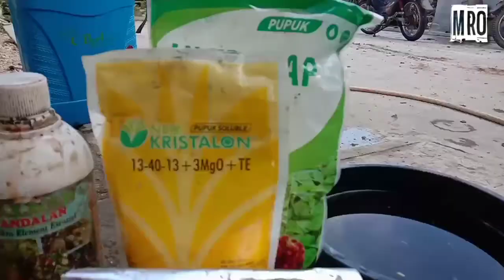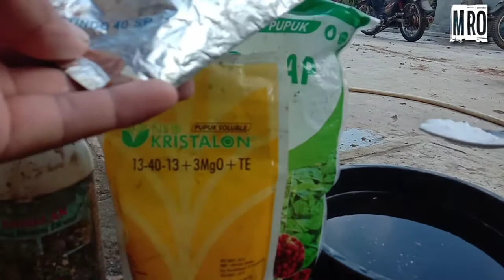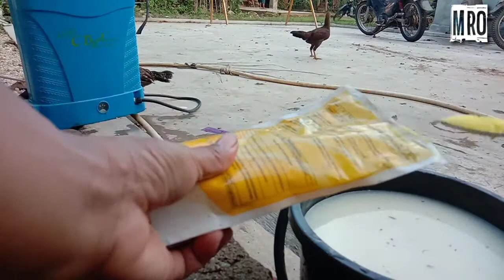Pengendalian Hama Bibit Sawit umur 5 bulan & sajian nutrisi nya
#bibit sawit PPKS Medan
bibit sawit PPKS original
bibit sawit PPKS pelepah panjang dan pendek
pemupukan bibit sawit
pemupukan kelapa sawit Yang benar
pemupukan bibit sawit di main Nursery
rekomebdasi cara pemupukan bibit sawit
perawata bibit kelapa sawit
pengendalian hama dan penyakit
pencegahan hama dan penyakit